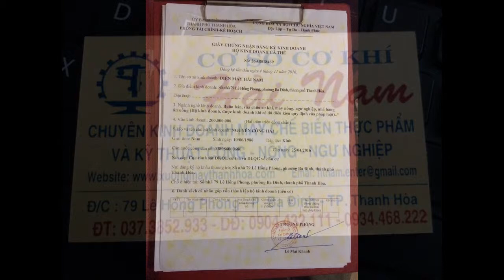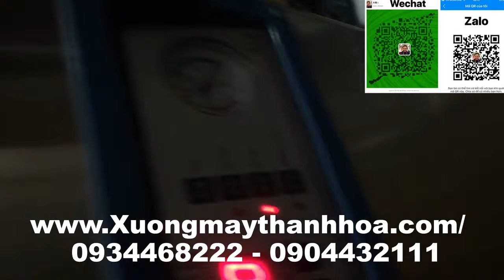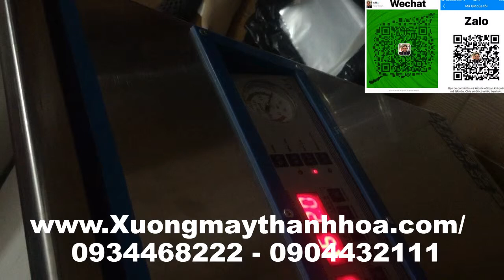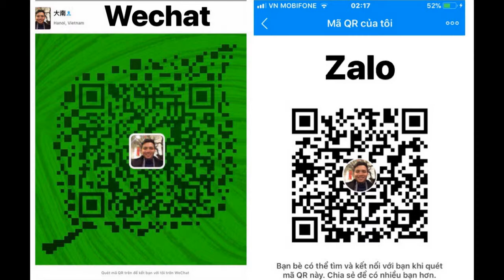Máy đóng gói chân không gia đình giá rẻ. LH 0934468222 / sealing vacuum machine sell